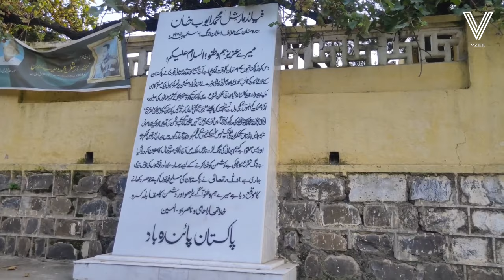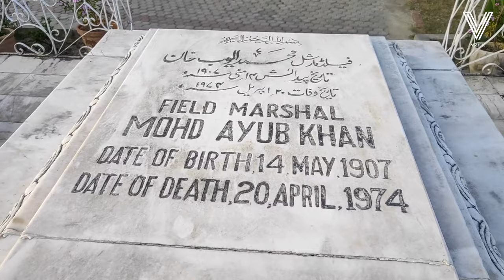BHUTRI DAM HARIPUR | Field Marshal Ayub Khan Grave & Places You Should Visit | KPK | Pakistan